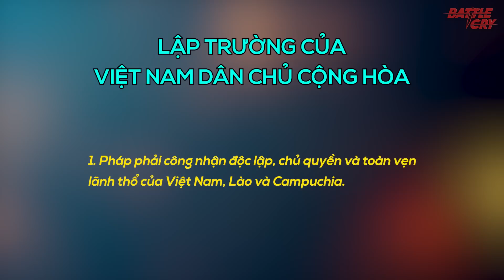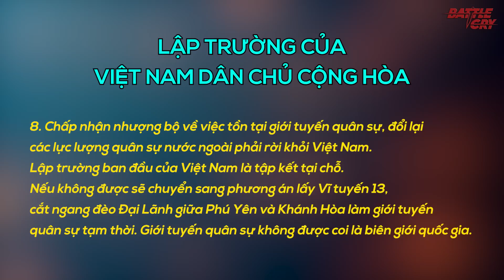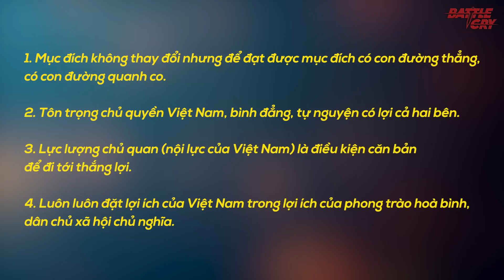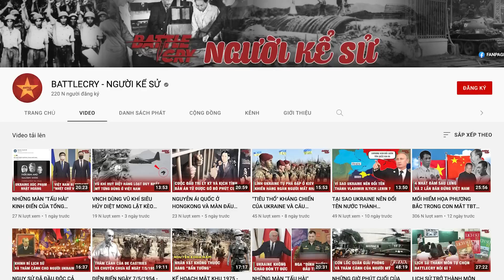HỘI NGHỊ GENEVE (PHẦN 1): ÂM MƯU CỦA CÁC NƯỚC LỚN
Hội nghị này thực chất là một sự dàn xếp của các nước lớn gồm: Liên Xô, Mỹ, Anh và Pháp. Do Trung Quốc lúc đó chưa có ghế trong Hội đồng Bảo an Liên Hợp Quốc nên chưa được tham gia. Hội nghị được tổ chức khi Stalin vừa qua đời, nội bộ Liên Xô chưa ổn định và nước này có nhu cầu hòa hoãn với phương Tây.

▶ NGUYỄN ÁI QUỐC Ở HONGKONG VÀ MÀN ĐẤU TRÍ KINH ĐIỂN VỚI LIÊN QUÂN ANH - PHÁP
▶DIỄN BIẾN NGÀY 7/5/1954 - CHIẾN TRƯỜNG ĐIỆN BIÊN PHỦ MÃN CỤC - NGHỊ TRƯỜNG GENEVA KHAI MÀN

Kênh Youtube Battlecry - Lịch Sử Thế Giới: @BATTLECRYKHAMPHATHEGIOI
Kênh Youtube Battlecry - Khám Phá: @battlecry.khampha
Kênh Youtube Battlecry - Trung Hoa Sử Ký: @battlecry.hanhtrinh
Kênh Youtube Battlecry - Tại Sao: @battlecry.podcast